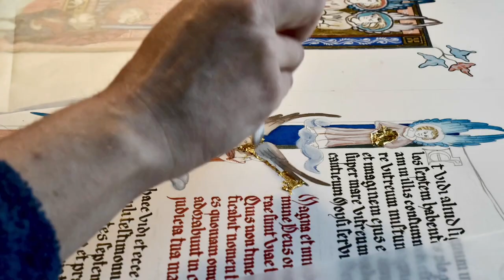Adding gold leaf to the right side of “The Seven Angels”